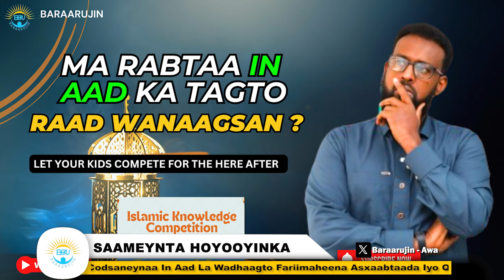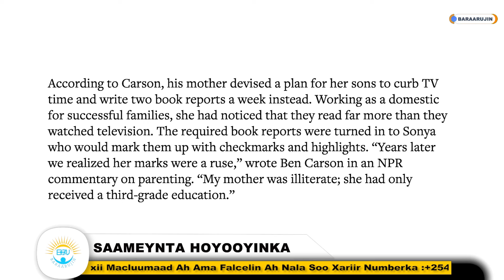DOORKA HOOYOOYINKA EE KORINTA WAA MID AAN BARBAR DHIG LAHAYN- MOTHERS ARE THE GREATEST INFLUENCERS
MOTHERS ARE THE GREATEST INFLUENCERS
Hoyodu waa tiirka nolosha
hooyooyinku waxaay ku leeyinhiin  noloshaadu saaameyn  aad u weyn
booska. hooyada waa mid la bedeli karin

Nagala soo xariir WhatsApp-ka  si aad uga mid noqoto

00:00 intro
01:03 hooyooyinka somaliyed
01:28 ma rabtaa in aad ka tagto raad wanaagsan?
01:49 waalidka oo daan
02:00 abaalka hooyooyin
02:47 hanka hoyooyin
03:50 abayaalka
04:07 hoyooyinka qurbaha jooga
04:37 hoyooyinka culumada(immam shafici,imam bukhari & imam malik)
05:11 masuuliyada hoyada
05:38 saameynta hoyada u daaftay dadka caanka ah
05:58 Dr Ben Carson (mother Sonya)
06:22 maxay sameysay
06:49  Jack ma (Ali baba owner)
07:27 Thomas Edison (inventor of light bulb)
08:30 soo saarida
08:40 garashada (Dugsi)
09:00 abo
09:54 talooyinka hoyada
10:43 ilmo wanaagsan Aan soo sarno
11:09 culumadeena
11:42 outro

Let's unlock your full potential together!

BARAARUJIN
BARAARUJINTA BULSHADA NETWORK
BBNETWORK